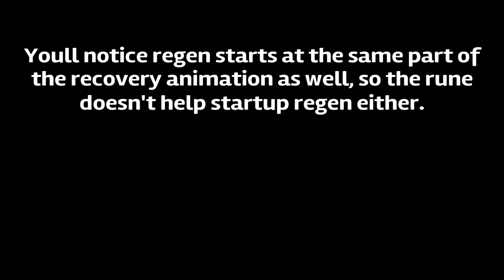Bloodborne: The hunter runes affect on stamina regen